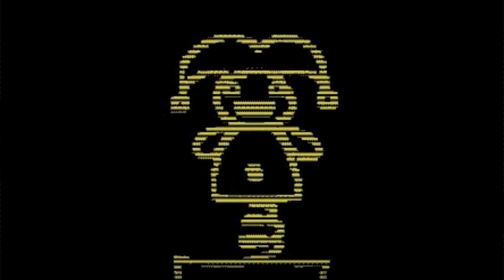Porkchop's Adventure OST: Nevermore